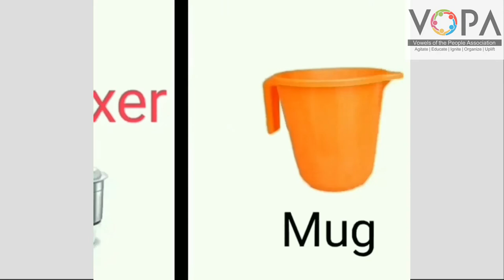1st | English | Chapter 1.3 | English Word We Know | VSchool